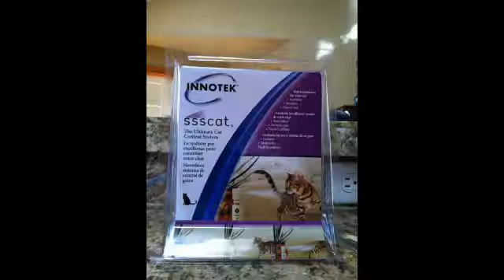SSSCAT vs Keeper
You gotta be cruel to be kind. My new secret weapon to keep Keeper OFF the counters: SSSCAT. Oh yes. I like it.